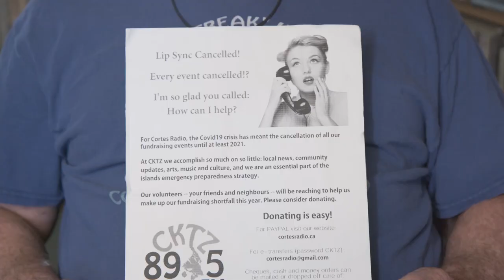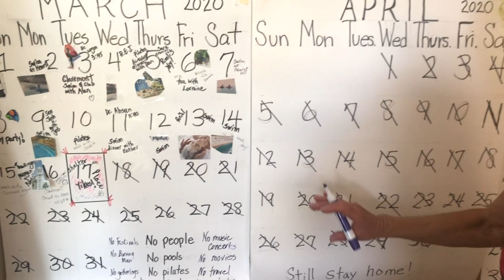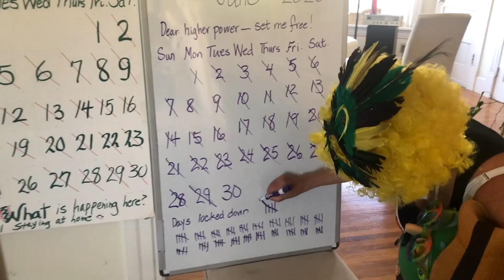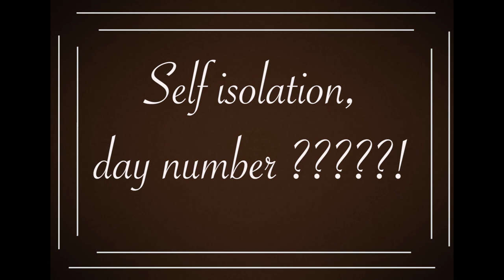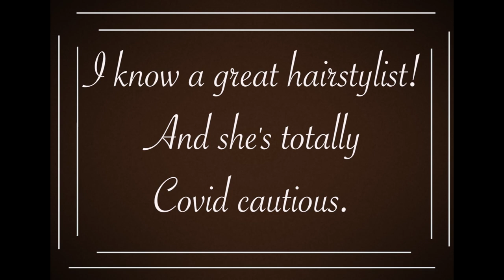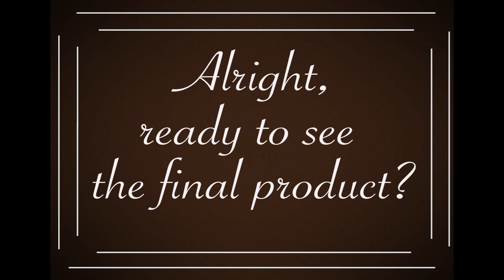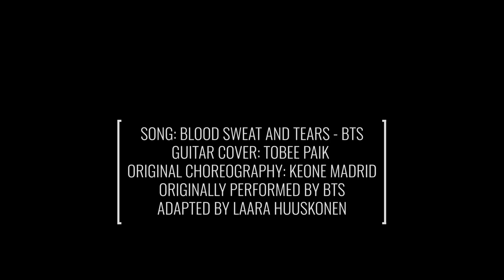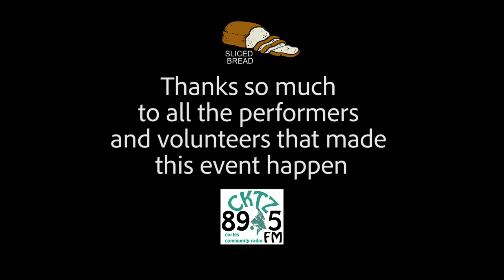Virtual Variety Nite: Director's cut with bonus performance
This is the full replay link of the live version including the bonus feature of Meinsje Vlaming.